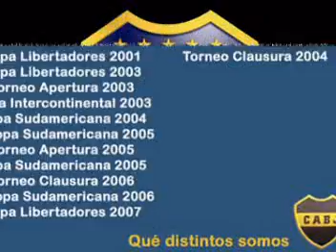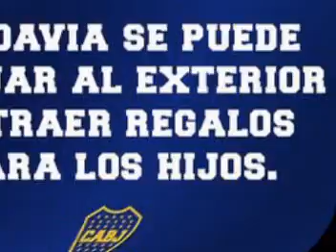Boca Juniors entre los grandes el mas grande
bue aca un video para todos los fanaticos de BOCA JUNIORS
el amor de todos!!!
el campeon de los campeones

espero qe les guste!